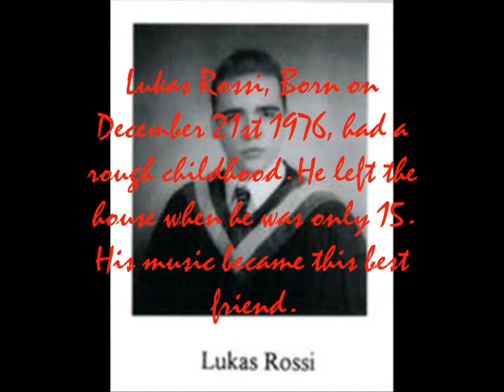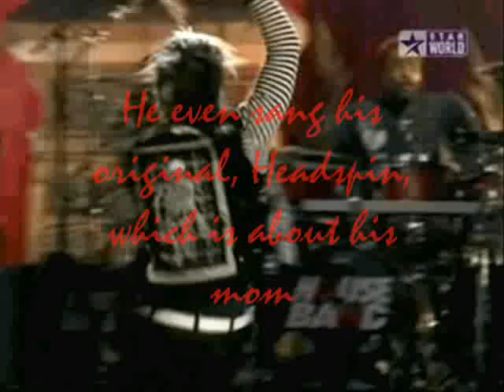Lukas Rossi Tribute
This is a video I made about Lukas Rossi, It is to the lonrly Ones that he sang with his band Rise Electric.